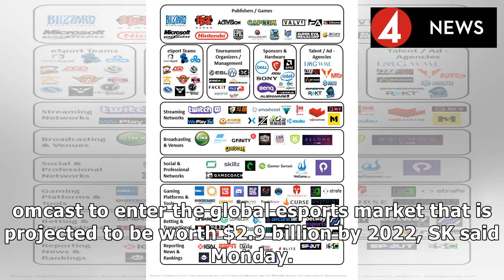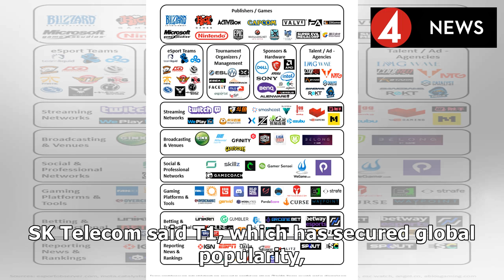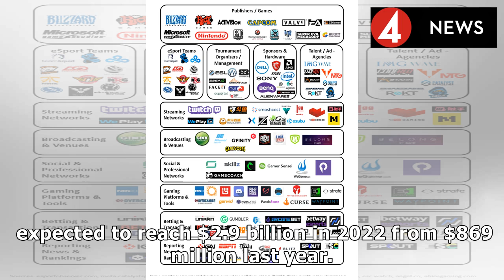SKT enters global esports market2019